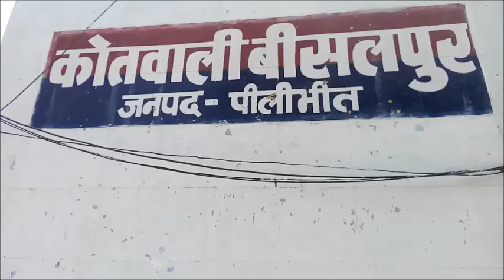Brampal singh co beesalpur